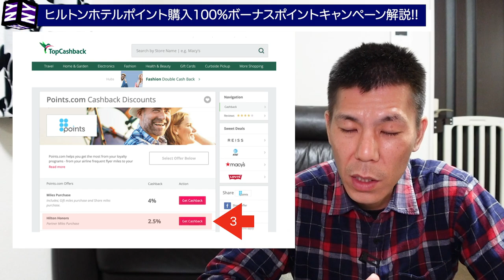【ヒルトンホテル】ヒルトンホテルポイント購入100%ボーナスポイントキャンペーン解説&お得なホテル調べてみた。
2021年1月18日より開始になるヒルトンホテルポイント購入すると100%ボーナスポイントがもらえるキャンペーンの解説です。ヒルトンホテルポイントがお得に利用できるホテルも一緒に考えてみました。購入検討する方は繁忙期に利用する方向けのキャンペーンとなります。

✅ヒルトンホテルポイント購入はTOP CASH BACK経由がオススメ

送料がかかる表示が出ますが私はかからなかったので詳細はよく確認してから発行して下さい。

【目次】
00:00　今回の動画について
01:18　キャンペーンの概要
02:36　ヒルトンポイントについて
04:13　ヒルトンポイント購入試算
06:48　ポイント宿泊がお得なホテル
10:05　まとめ&ヒルトンポイント購入時のポイントサイト経由について

☑️使用機材

#100%ボーナスキャンペーン